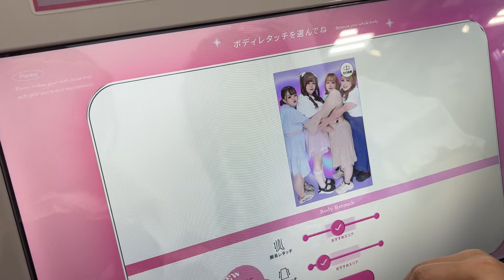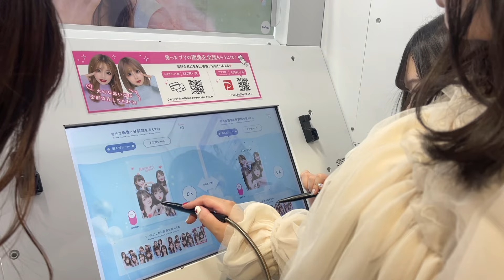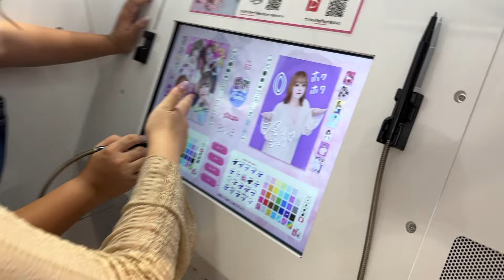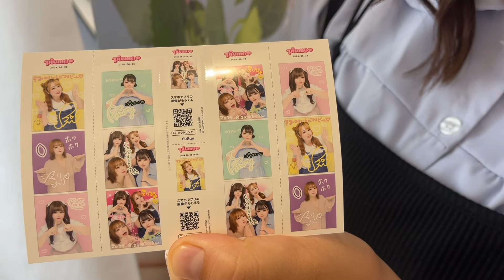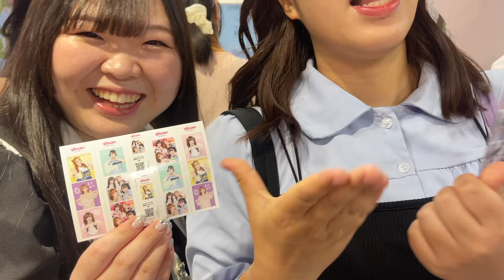おデブ８人でプリクラ撮影が狭すぎ&暑すぎたwwww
チェキくじのあたり特典プリクラを撮ってきました！チェキくじはまんぷく祭の特典などでGETできるよ！ぜひGETしてね！にしても、おデブ８人でプリクラ撮影は暑すぎた！笑
今日もびっくえんじぇるの動画を観てくれてありがとう♡

👼びくえんイベント情報👼

・10/26(土)びっくえんじぇる不定期公演「まんぷく祭」in名古屋
SOUNDNOTE NAGOYAにて開催💜※大橋ミチ子は出演致しません。
10:00 開場/前物販
11:00 開演
12:00 終演/前物販/特典会
14:00 物販終了
14:30 特典会終了
・一般チケット¥2,900
・配信チケット¥1,500
チケット販売中‼️

・10/27(日) ハロウィンチェキ会開催🎃💜
仮装をしたメンバーとチェキが撮れるレアなチェキ会です⭐️
📍TIME SHARING 代々木西口前
東京都渋谷区代々木1-34-5 渡辺ビル1階

1部：全体チェキ 13:00～14:45(物販14:30まで)
　　  サイン無 / ¥4,500
　　  サイン有 / ¥5,000 (メンバー1名のサイン)

2部：個別チェキ 15:00～16:45(物販16:30まで)
　　  サイン無 / ¥1,000
　　  サイン有 / ¥2,000

・11/2(土)JOL原宿にて
びっくえんじぇる×I`mew(あいみゅう)コラボイベント
「いただきまーすvol.4」開催👼🏻💖
チケット不要、入場無料🍽  MCとして大橋ミチ子も出演！
※優先エリアでのご観覧はフードコートエリアでの
¥500以上のレシートが必要になります🍦
（数量制限あり、先着順にて引き換え🎫）

・11/29(金)池袋サンシャインシティ噴水広場にて新曲リリースイベント！

・11/30(土)都内イベント予定

・12/1(日)都内イベント予定

・12/14(土)都内イベント予定（昼＆夜）

新体制初楽曲「デリシャスDays」
各音楽配信サイトにて配信中💖♫

びっくえんじぇるのことをもっと知ることができるコミュニティが始動♪
メンバーも参加するグループチャットや限定の動画や生配信(アーカイブあり)をお楽しみいただけます！
【びっくえんじぇるのFaniconURL 】
1.URLよりアクセスし入会をタップ
2.Twitter連携orID新規登録
3.入会プラン選択(3か月or12か月)
4.クレカ情報を入力し入会(バンドルカード可)
5.Faniconアプリをインストールしログイン
6.ようこそ、みーとくらぶへ♡

メンバーシップのメンバー登録者が続々増えてます❤️
メンバーになるとコメントで使える限定絵文字をGETしたり、ここでしか見られない投稿内容や動画が見られるよ💓

❤️ファンレター&プレゼント送り先
〒150-0043
東京都渋谷区道玄坂2-18-11 サンモール道玄坂324
「びっくえんじぇる〇〇（メンバー名）宛」

💓びっくえんじぇる🅿︎rofile💓
私たちお空から落っこちたーぁ😱
肥満落下系堕天使アイドル"びっくえんじぇる"です☁️😇☁️
通称：びくえん👼
ファン呼び名：ヘルシー💚

人間界に落っこちてからもぷくぷく成長中😭💦
歌って！踊って！痩せて！天界にもどりたいよぉーーー！！！

🍖大橋ミチ子(ミチ子)🍖167cm 94kg 唐揚げ担当

🐣多田えり(えりぴよ)🐣169cm 105kg マヨネーズ担当

🍚白雪 真咲(まぁたん)🍚154cm 90kg 白米担当

💎生瀬むぎ(なまむぎちゃん)💎162cm 73kg ラムネ担当

🥩笑原はな(はなっこりー)🥩173cm 94kg ステーキ担当

🍠甘木ジュリ(ジュリジュリ)🍠162cm 100kg さつまいも担当

🍈森川遥夏(ぱるてぃ)🍈155cm 77kg メロン担当

🌸桜衣もえの(もえのちゃん)🌸168cm 96kg マカロン担当